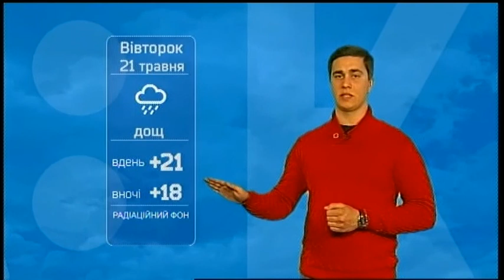21.05. 2019. Новини. 08:00